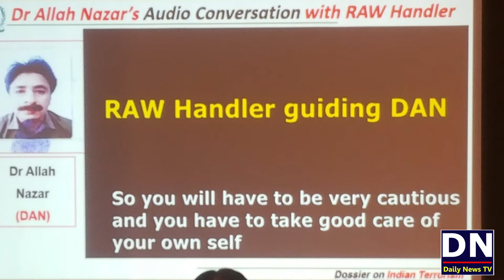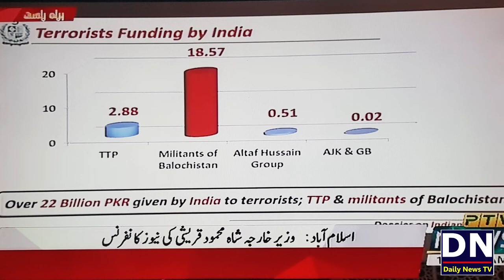DG ISPR and Shah Mehmood Qureshi Todays Press Conference With Proofs and Videos | My Opinion